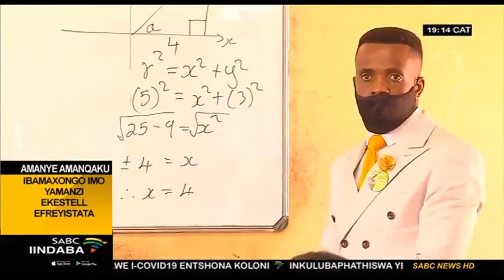Zijongwe ngabomvu iziphumo zematric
Kusuku ngaphambi kokubhengezwa kweziphumo zematriki, abafundi balinde ngomonde, ukanti abafundisi ntsapho bayanqwala kwelokuba lonyaka ubunzima, kubotshwa amabande. Amakhulu amawaka abafundi kwilizwe ngokubanzi alinde ngabomvu iziphumo zeGrade-12.

Ukufumana ezinye iindaba, ndwendwela i-sabcnews.com, SABCNews SABCIindaba MatricResults kumajelo onxibelelwano.